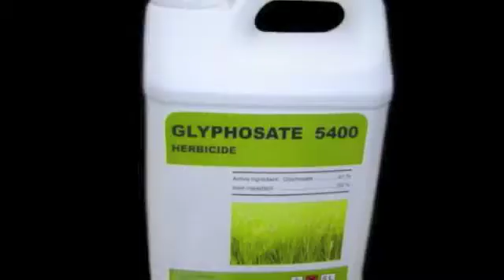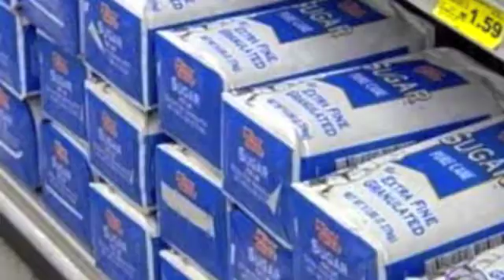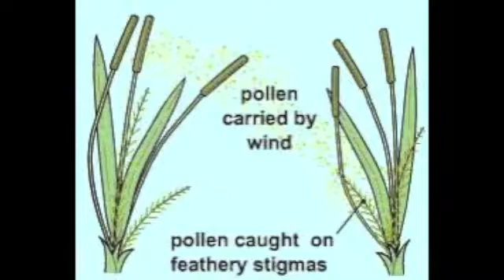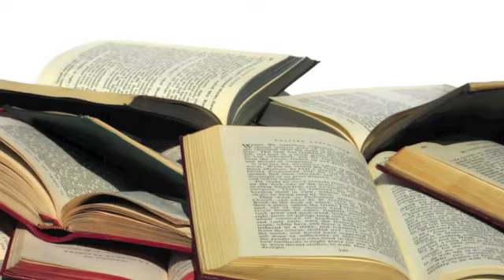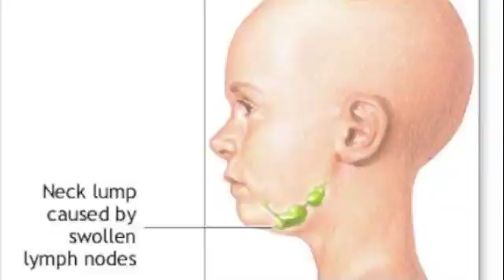GMO Sugar Beets